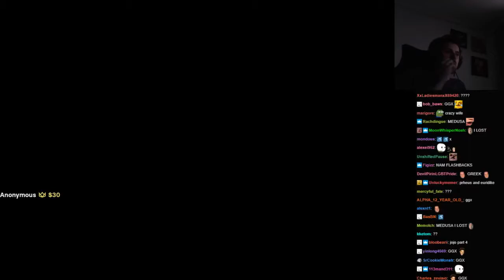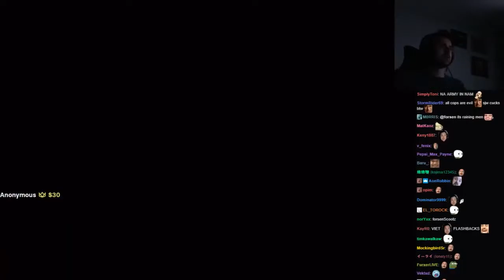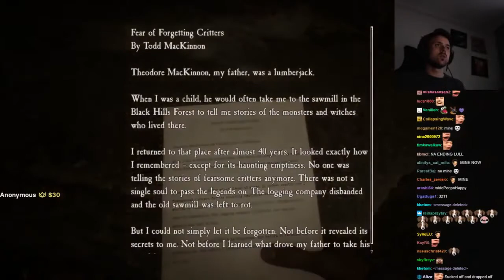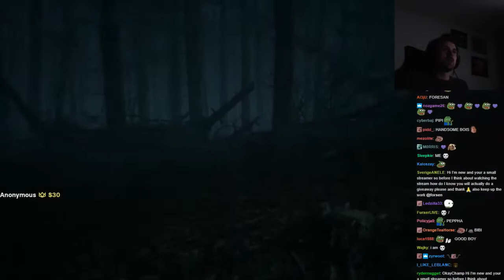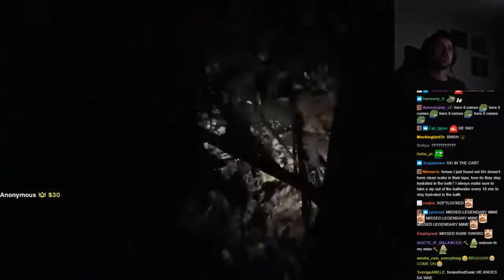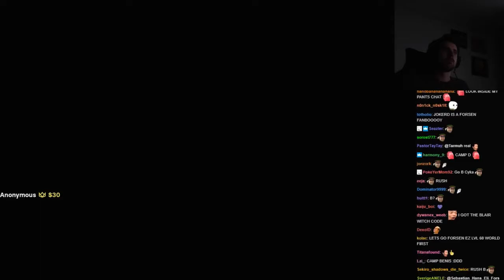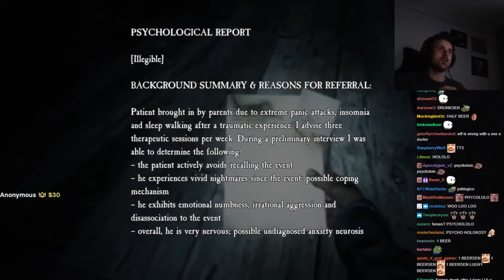Forsen plays Blair Witch - Part 3